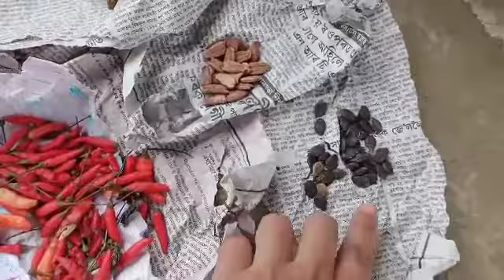মা ঘৰৰ পৰা কি কি আনিলো আৰু কি কি কৰিলো। প্ৰথম চকলেট কেক বনালো